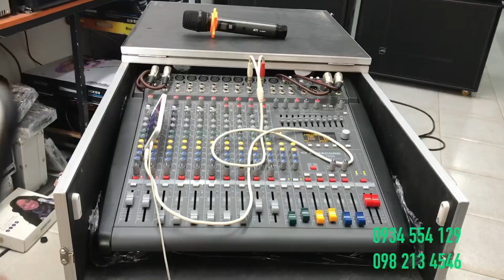Bán Dàn Âm thanh ATI 77 Triệu Cực chất cho khách Tây Ninh Hỗ trợ trả Góp. LH 0934554129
ÂM THANH - ÁNH SÁNG - THANH HUY
NHÀ PHÂN PHỐI THIẾT BỊ ÂM THANH SÂN KHẤU LỚN
CHUYÊN LẮP ĐẬT HỆ THỐNG ÂM THANH SÂN KHẤU CHUYÊN NGHIỆP.
Đ/C: 670 LŨY BÁN BÍCH, P TÂN THÀNH, Q TÂN PHÚ, HCM.